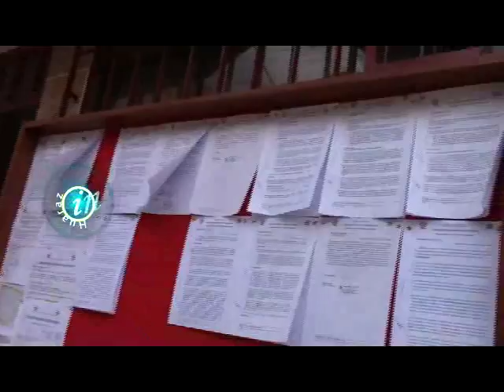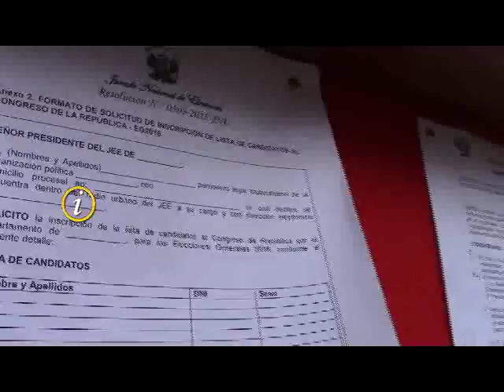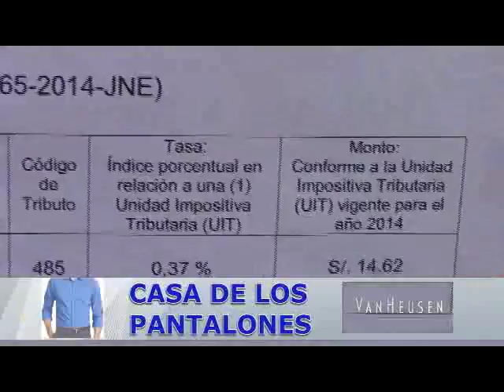JEE HUARAZ: TACHAS A LISTAS O CANDIDATOS AL CONGRESO DEBERÁN ADJUNTAR ELEMENTOS PROBATORIOS